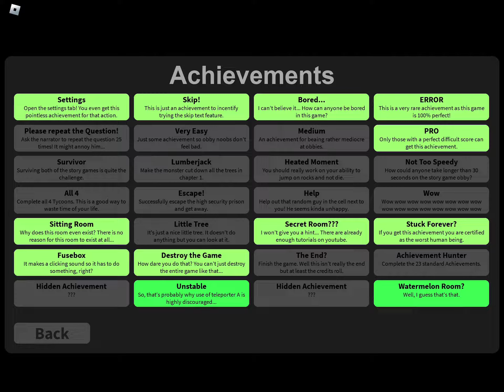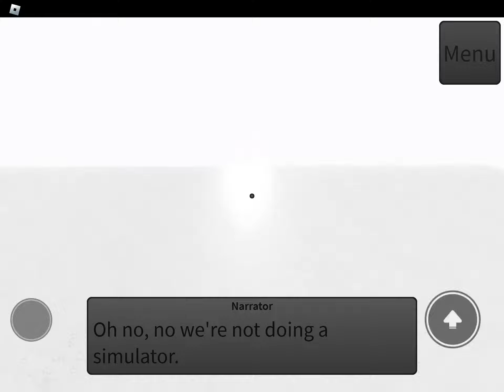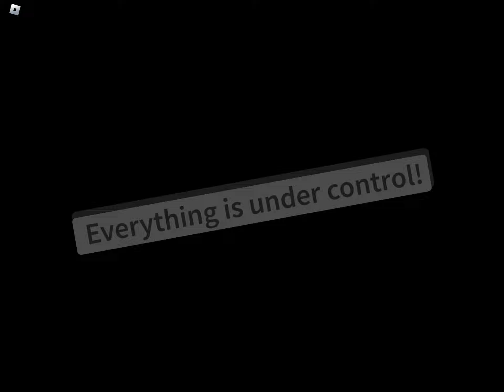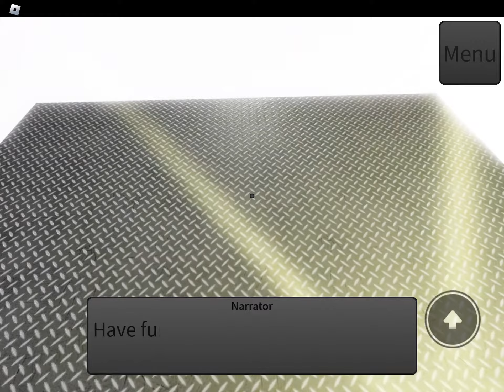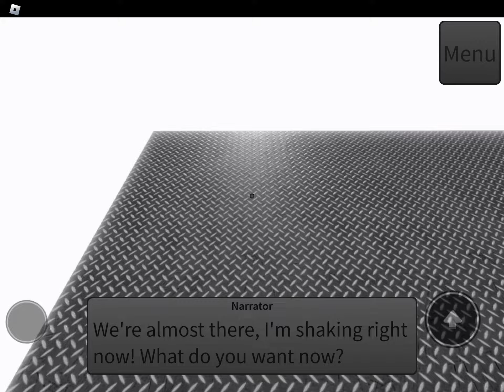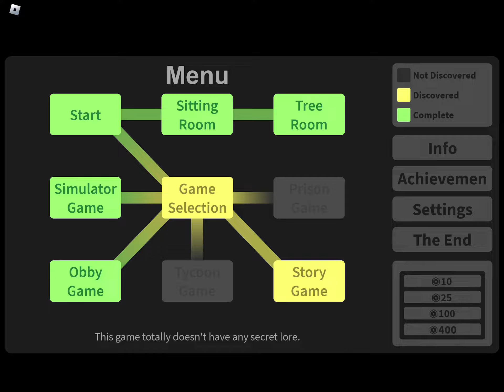THIS IS NO SIMULATOR go play